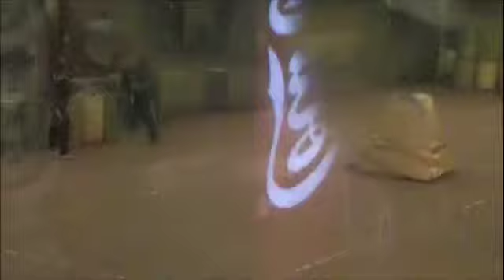Team Flatline February Paintball Tournament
Team Flatline killing in the february tournament